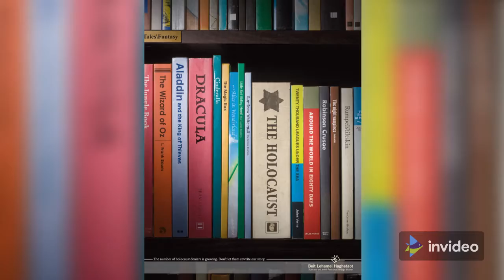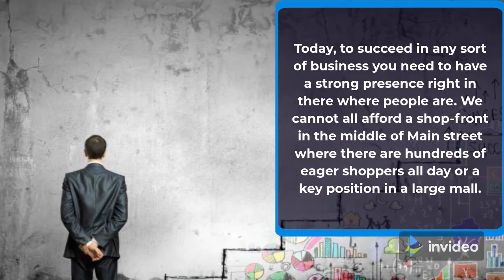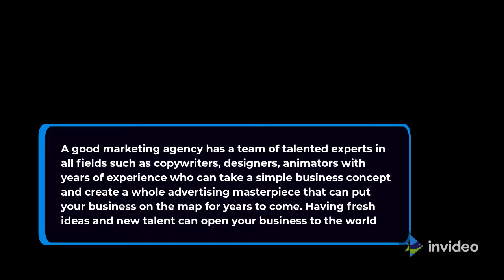Advantages of Hiring a Creative Agency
The vast majority with a site, regardless of whether it be a blog or shop front are occupied with making item or smoothing out their administrations in the expectation of discovering clients to buy what they are giving. Numerous excellent sites are simply not making it, this isn't through absence of attempting or in light of the fact that there is some kind of problem with their item. They need the administrations of a decent PR Firm to help them.

With 2 billion individuals utilizing the web every day all searching for something to purchase or some data on the best way to accomplish something there is a lot of clients to go around for everybody. So for what reason do a few group make it while others just never stand out enough to be noticed and practically no deals? This answer is that most sites are imperceptible among the fabulousness and chaotic speed of the web and the world overall.

All together for any business to make it today, they need an edge, a method of standing out and being before the opposition where everybody can see them. For the web, they need a solid SEO crusade and a modern showcasing technique. Yet, for some organizations that are on the ground they likewise need a presence in reality, they should be seen by clients hoping to purchase both on the net and in the city. This is the place where a decent PR Firm comes in.

Today, to prevail in any kind of business you need to have a solid presence directly in there where individuals are. We can't all manage the cost of a shop-front in Main road where there are many enthusiastic customers the entire day or a vital situation in a huge shopping center.

Not many individuals have the ability to deliver quality merchandise or benefits and furthermore market themselves in the most invaluable manner conceivable. However, that is the thing that business is about at this point. Contest is furious and you currently need to rival individuals from everywhere the world, not only a couple different local people.

You can make the best apparel line, or the most respectable and most delicious food around, splendid gems or be a PC virtuoso with the best thoughts around, yet on the off chance that nobody knows or can see you it simply doesn't make any difference how great you will be you won't ever sell anything.

Having a decent method for getting the news out of the thing you are doing and selling is presently similarly as significant as the actual item. It is presently basic that organizations enlist an inventive office and great PR Firm to deal with advancement.

A decent promoting office has a group of capable specialists in all fields like publicists, fashioners, illustrators with long periods of involvement who can take a basic business idea and make an entire publicizing magnum opus that can make your business famous for quite a long time to come. Having new thoughts and new ability can start your business to the world

These things are not modest, however ponder all you have effectively put resources into your organization, the time exertion and cash. Most PR firms will give you a statement or a reasonable thought of the expense of a mission, so talk with them and get your work done. Set yourself a financial plan and take a gander at what other comparative organizations to yours have done when they are appropriately advanced and you will have a smart thought of the opportunities for your organization.